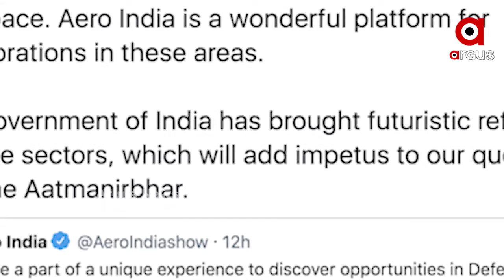ଆକାଶରେ ଆତ୍ମନିର୍ଭରଶୀଳତାର ଝଲକ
ଆକାଶରେ ଆତ୍ମନିର୍ଭରଶୀଳତାର ଝଲକ. ବେଙ୍ଗଲୁରୁରେ ଏରୋ ଇଣ୍ଡିଆ-ସୋରେ ଭାରତ ଦେଖାଇଲା ନିଜର ଶକ୍ତି...କାର୍ଯ୍ୟକ୍ରମରେ 55 ଦେଶର 80 କଂପାନୀ ହୋଇଥିଲେ ସାମିଲ.